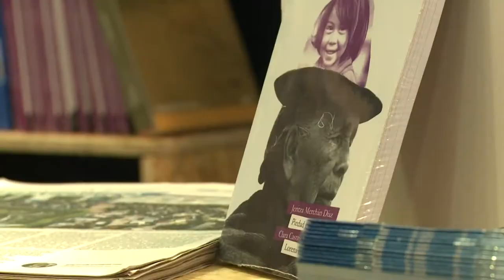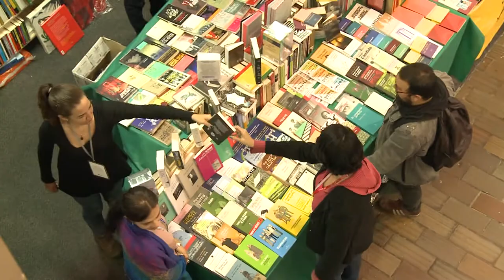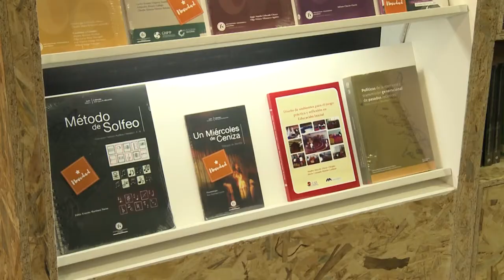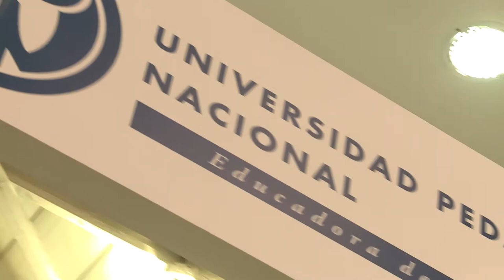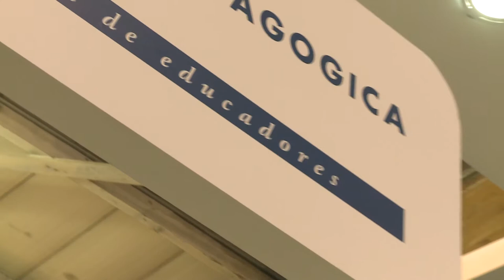Universidad Pedagógica Nacional - Feria del libro de Bogotá (2017)